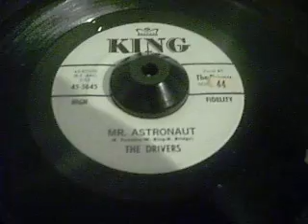DRIVERS MR ASTRONAUT